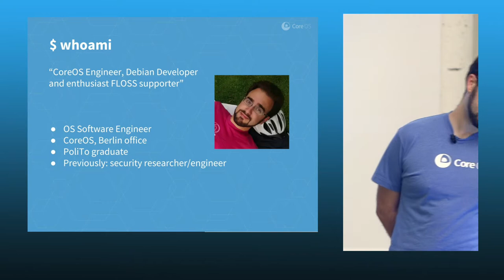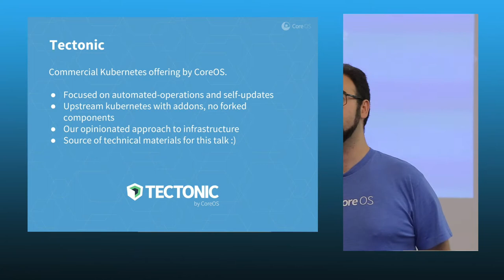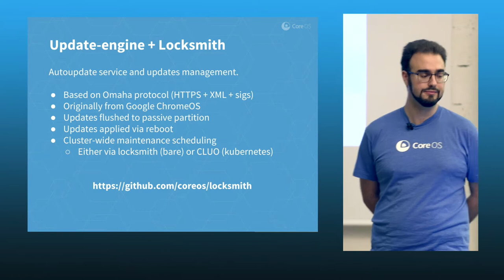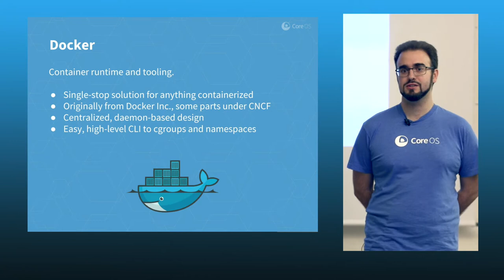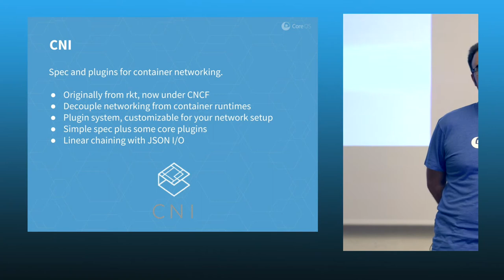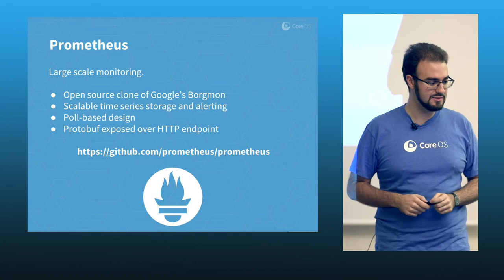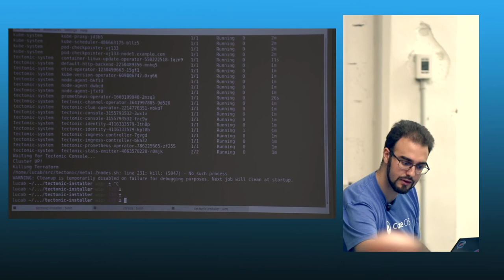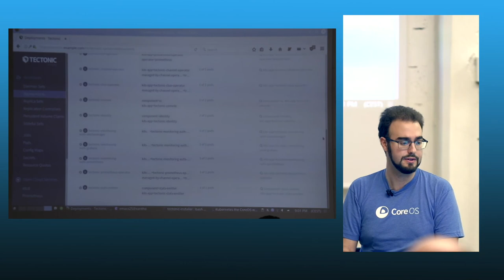Kubernetes, the CoreOS way by Luca Bruno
This talk will guide the audience through a short tour of a typical Kubernetes setup on top of a CoreOS stack. In particular, it will cover current practices related to a container-based production system including infrastructure setup (terraform), host provisioning (matchbox, ignition, torcx), security and updates (Container Linux, omaha, locksmith), kubernetes bootstrapping (systemd, rkt, bootkube), monitoring (prometheus) and higher level topics (kubelet, CNI, dex, etcd, operators)